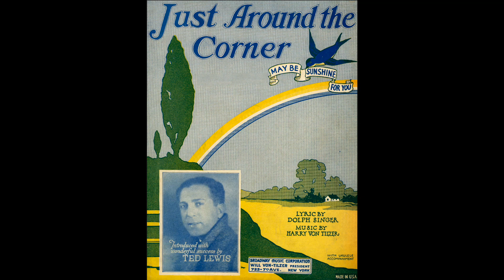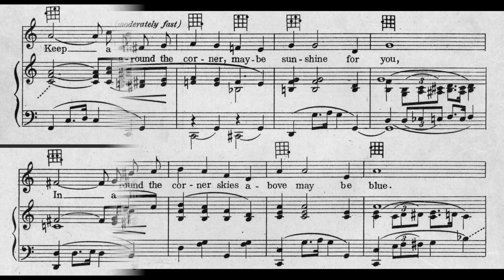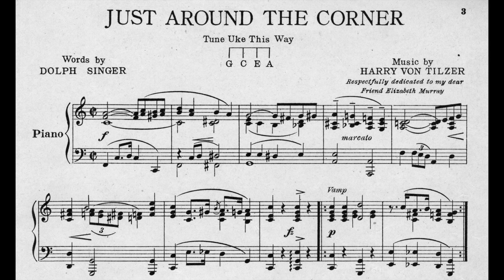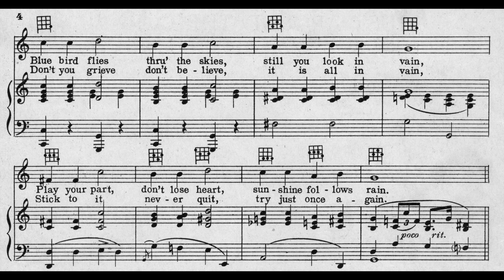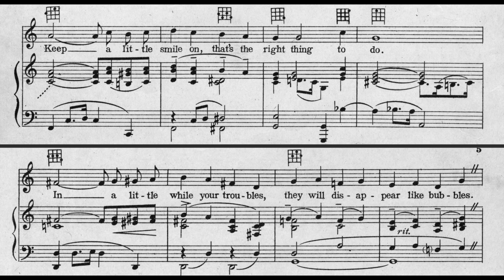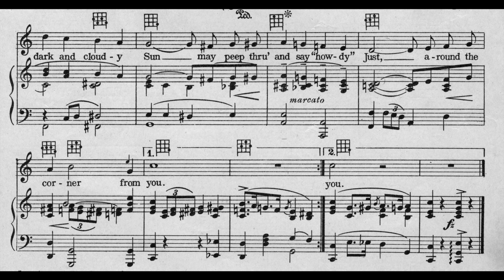Just Around The Corner (1925)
. . . may be sunshine for you, 1925.
Words by Dolph Singer.

Lyrics

1. Ev’ry day skies seem grey
Sun won’t shine for you
Ev’ry dream, ev’ry scheme
Seems to go wrong, too
Blue bird files thru’ the skies
Still you look in vain
Play your part, don’t lose heart
Sunshine follows rain

Refrain
Just around the corner
May be sunshine for you
Skies above may be blue
Keep a little smile on
That’s the right thing to do
In a little while your troubles
They will disappear like bubbles
There’s a bluebird on high
Waiting on a rainbow in the sky
Why even tho’ it’s dark and cloudy
Sun may peep thru’ and say “howdy”
Just around the corner from you

2. You feel blue, weary, too
Life is one hard road
Each reverse, getting worse
You can’t bear the load
Don’t you grieve, don’t believe
It is all in vain
Stick to it, never quit
Try just once again

Accompaniment by Felix Chaplin.